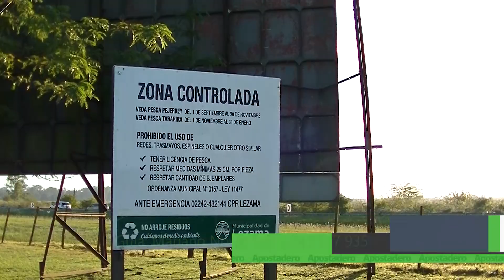Laguna Adela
Emisiones:
América Sports: Sábados 12,30 hs. y repeticiones semanales.